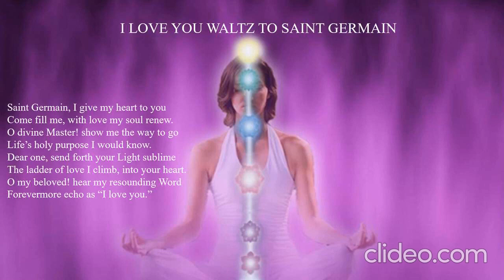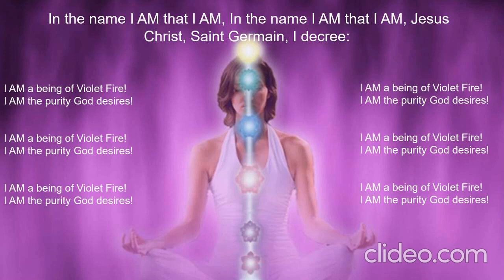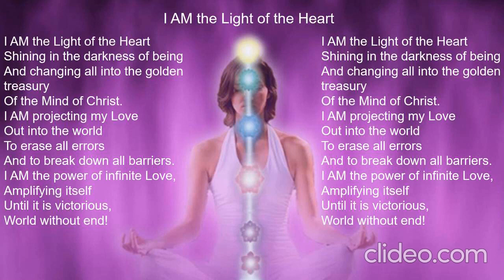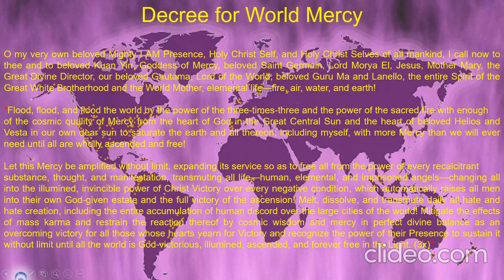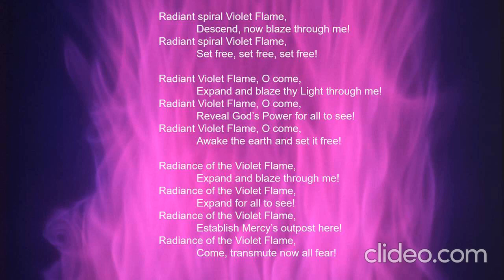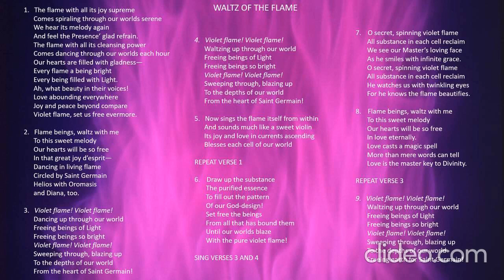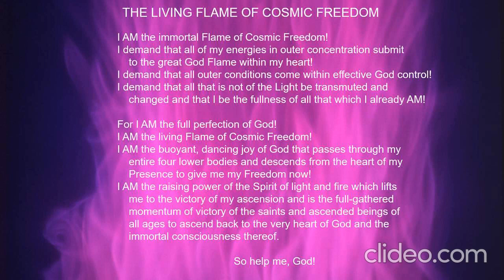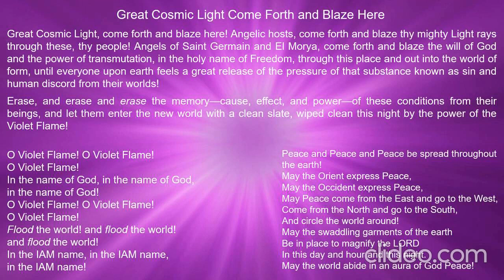Save the World with Violet Flame 1